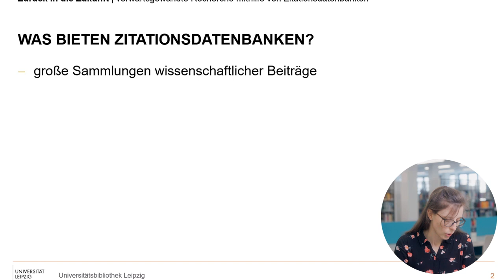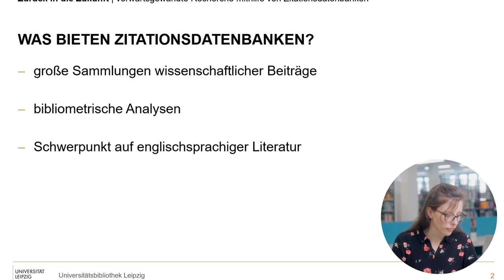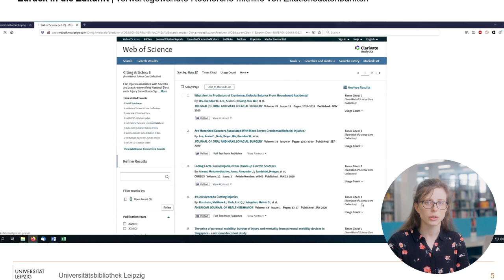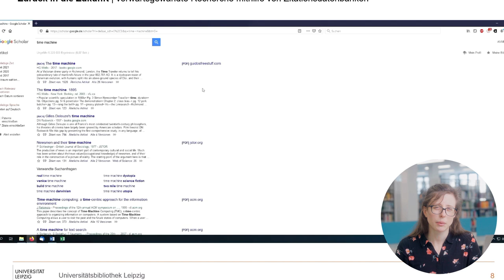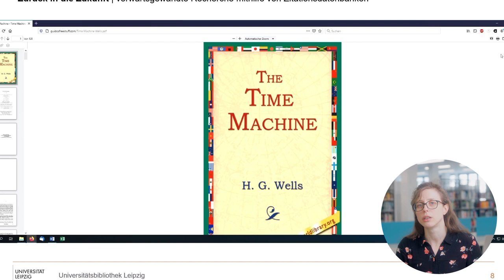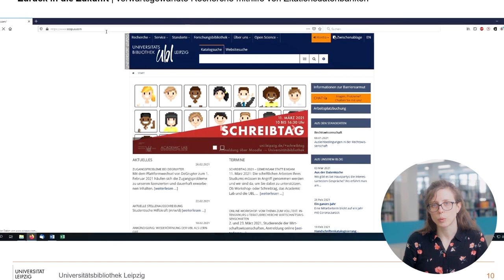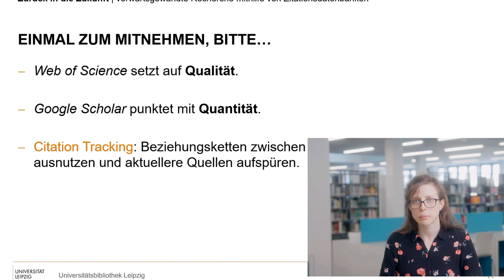Wie recherchiere ich aktuelle Fachliteratur? // Coffee Lecture 2021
"Zurück in die Zukunft" mithilfe von Zitationsdatenbanken. Sie sind die DeLoreans unter den Datenbanken: Wie eine Zeitmaschine kannst du sie nutzen, um nach aktuellen Beiträgen zu deinem Forschungsthema zu suchen. Steige ein und er-„fahre“ mehr von Eva Weinholz (UB Leipzig) über diese wertvollen Rechercheinstrumente.

Kurzvorträge rund ums wissenschaftliche Arbeiten präsentieren das Academic Lab an der Universität Leipzig und die Universitätsbibliothek Leipzig. Diese „Coffee Lectures“ finden im Sommersemester 2021 digital statt. Also her mit dem Kaffee und los geht’s!